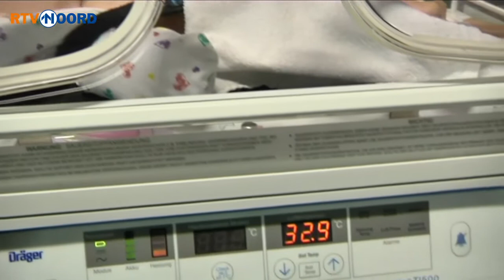Nieuwe couveuses voor te vroeg geboren babys - RTV Noord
AmbulanceZorg Groningen heeft een nieuwe couveuse voor te vroeg geboren babys in gebruik genomen. Deze kinderen worden vaak opgenomen in het Beatrix Kinderziekenhuis van het UMCG. Als ze sterk genoeg zijn, kunnen ze naar een ziekenhuis dichter bij huis om aan te sterken.